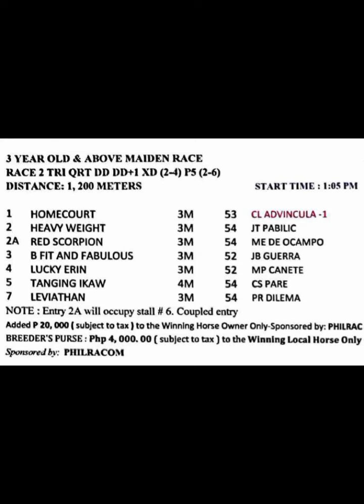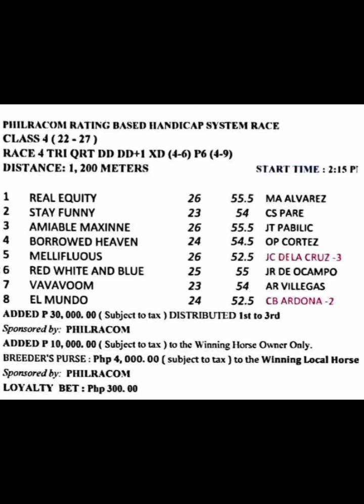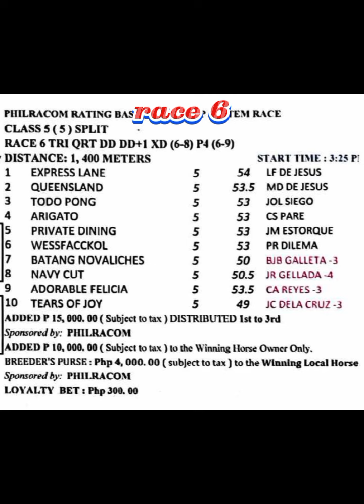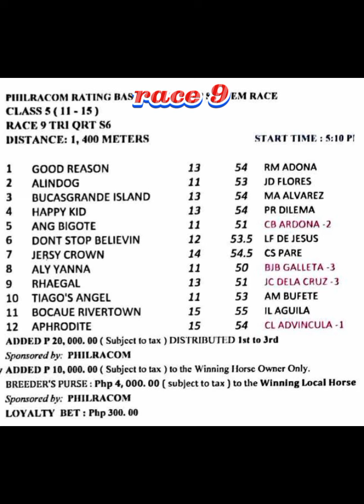Karera Tips and Infos | December 8, 2023 | Friday | Start Time 12:30pm